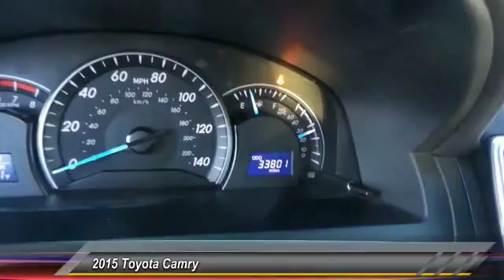2015 Toyota Camry Live Union City GA T3789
2015 Toyota Camry LE

Cloth. Your bones have never been happier. Free range passengers! This 2015 Camry is for Toyota enthusiasts who are hunting for that babied, one-owner creampuff. With just one previous owner, who treated this vehicle like a member of the family, you'll really hit the jackpot when you drive home with this great car.